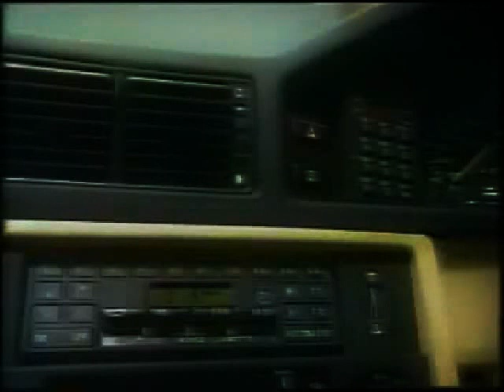enseada espacial - looplabs.gtv982.wmv